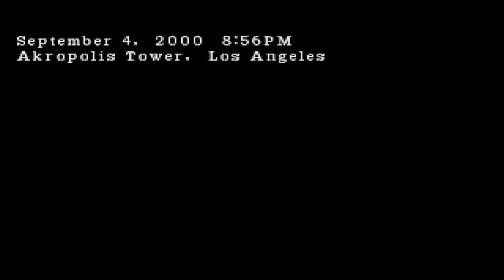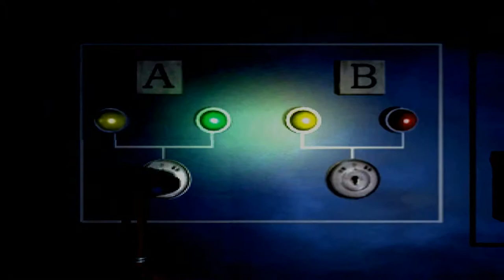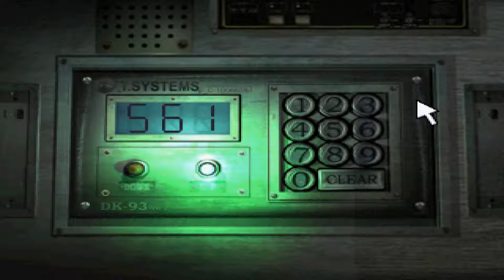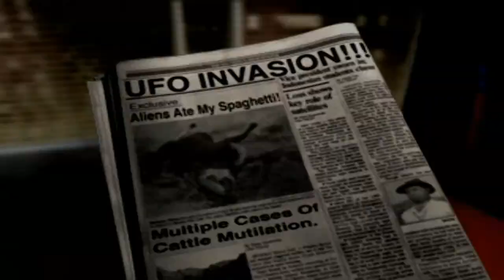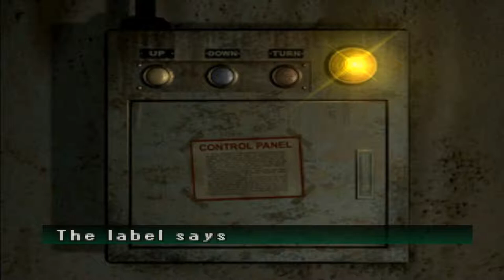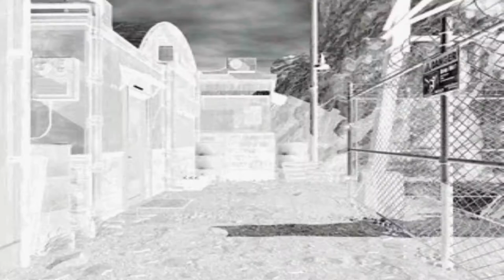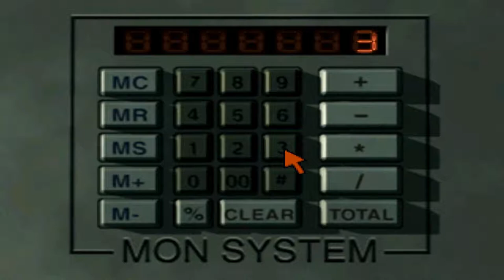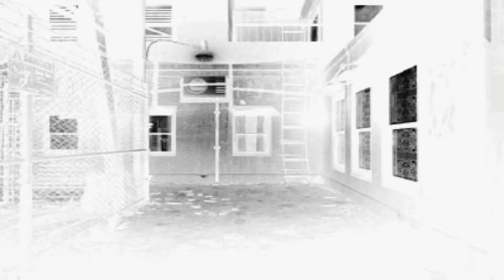Parasite Eve 2 [#1] Bounty Mode Akropolis Tower and Dryfield Mojave Desert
Play-through of the Bounty Mode which is basically hard mode. This time I don't need to worry about the BP or Exp.